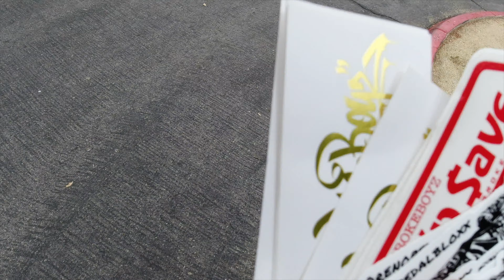WE TOOK OVER LAS VEGAS | DAY 2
The "SE7EN SH!T" Rideout was litty! Till next year- Big thanks for having us 7!